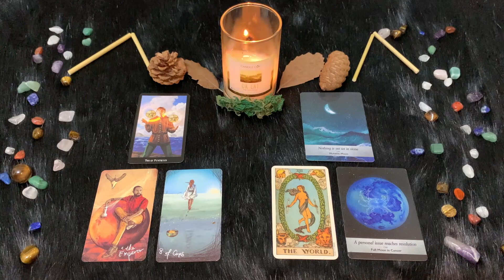Cancro ♋️ Lunedì 18 Settembre🔮 Oroscopo Paolo Fox - Spese importanti per una casa elegante